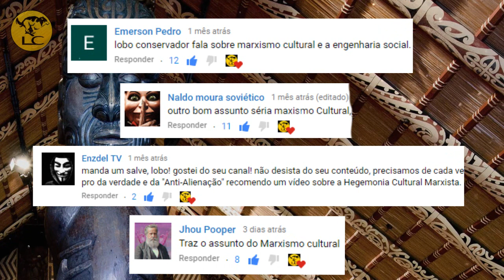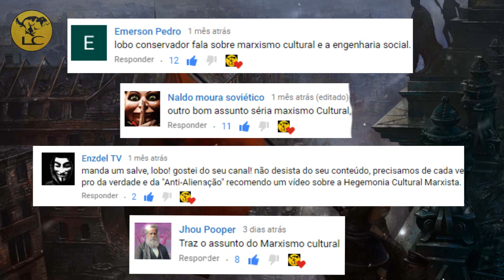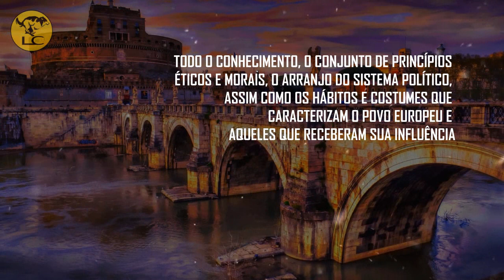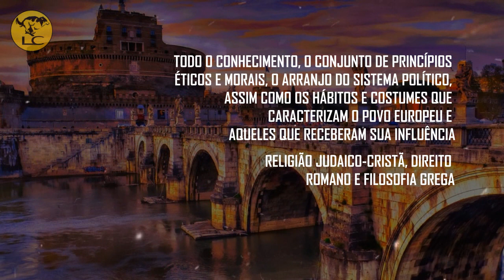O QUE É O MARXISMO CULTURAL?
Hoje é o dia de falar de uma coisa que a esquerda tenta a todo custo esconder e deixar debaixo dos panos, mas que no fim é um fato, indiscutivelmente um fato, que é o plano de poder da esquerda atualmente, o de implementar os seus dogmas em determinada sociedade através da cultura, o marxismo cultural,